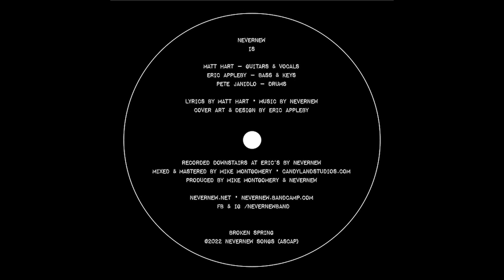01 Liniment by nevernew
Track 1 from Nevernew's 2022 album 'Broken Spring'